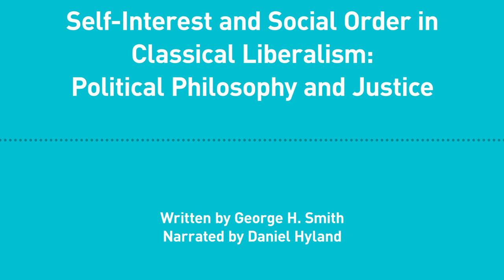Excursions, Ep. 146: Self-Interest and Social Order: Political Philosophy and Justice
George H. Smith explores two concepts of political philosophy and their respective ideas about justice and a good society.